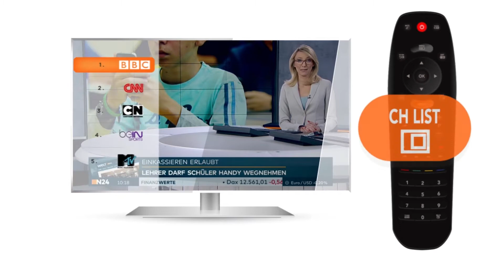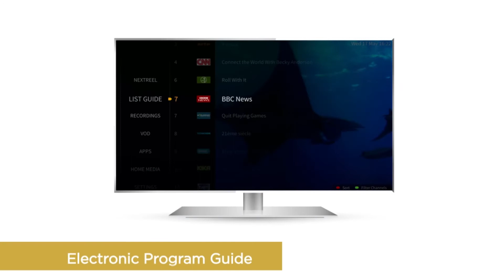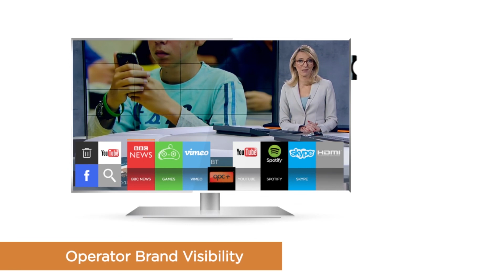SmarDTV CI Plus 1.4 CAM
Module revolution for advanced television